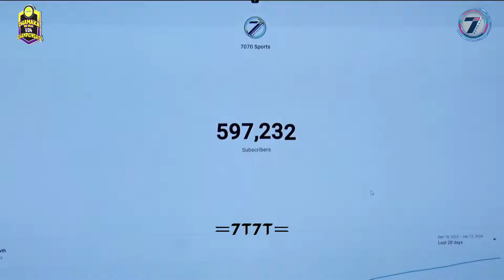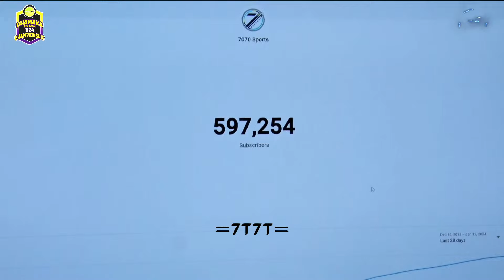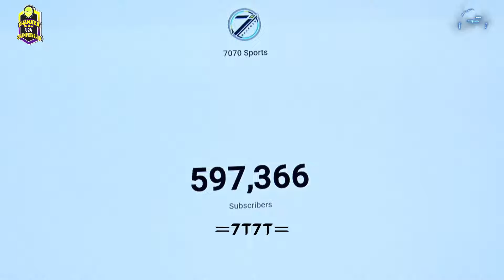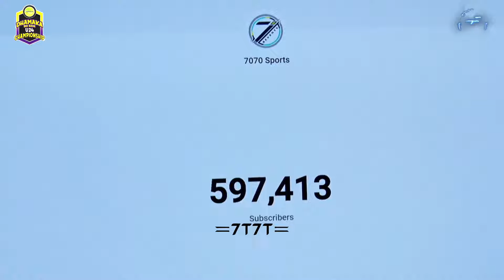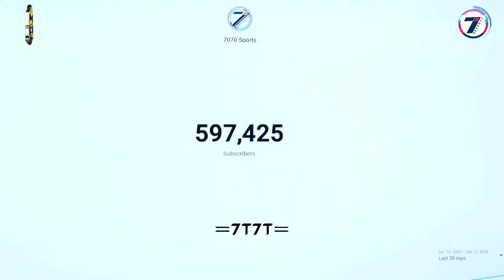SEMI FINAL 1 I Rising Bhiwandi VS UP YODDHA MATCH AT DHAMAKA BIG BASH U24 CHAMPIONSHIP 2024